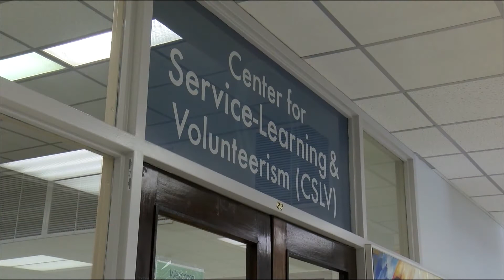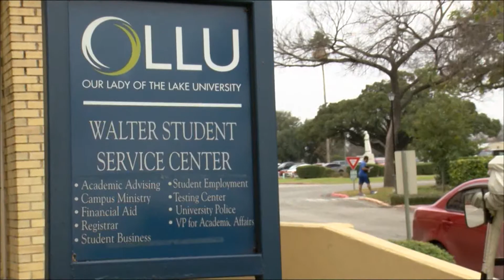Spanish Newscast 2 15 18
Our Spanish newscast is back with more stories to keep you updated.